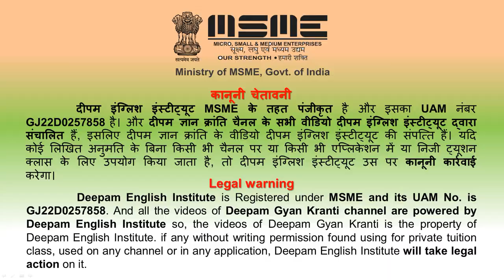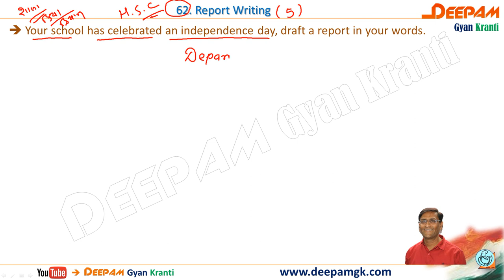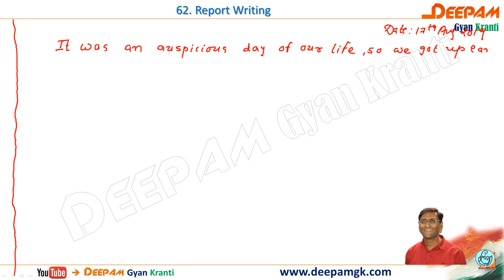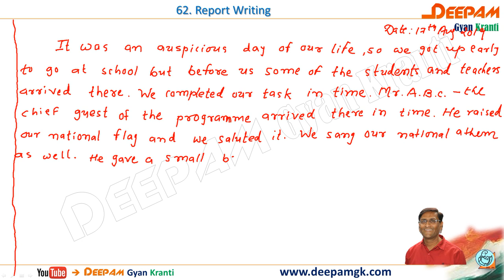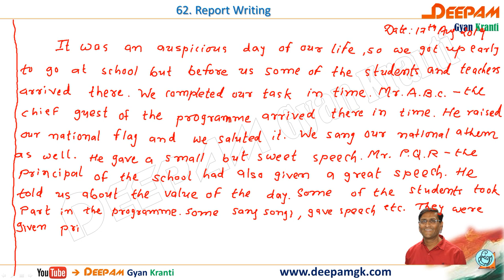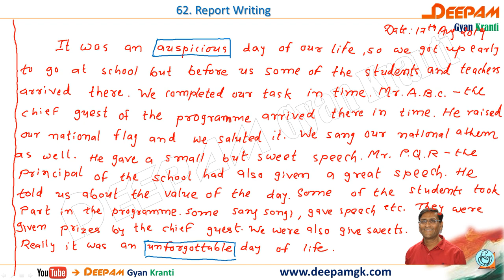Std 9,10,11 & 12 || How to write a report || Report Writing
In this video you can learn how to write an a report... [5 Marks]
આ વિડિયોમાં તમે " Report writing" કેવી રીતે લખી શકાય તે શીખી શકશો.
પ્રશ્ન ક્રમાંક 62-  [માર્ક 5]